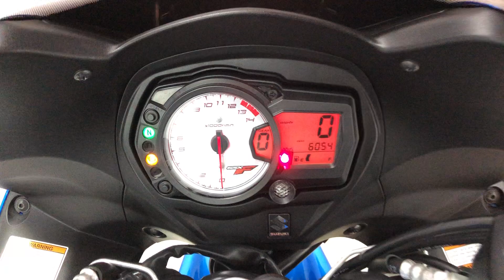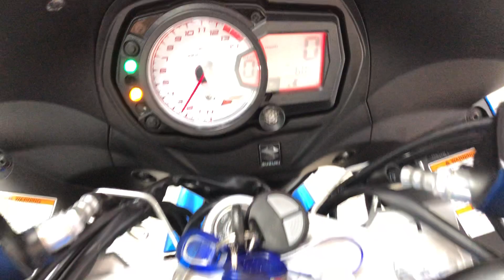Suzuki GSX650F For Sale At Hastings Motorcycle Centre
Registered July 2012 on a ‘12 plate with only 6054 miles, presented in
Glass Splash White / Metallic Triton Blue. Benefiting from full service history and tasteful must have accessories which include; genuine Suzuki 3 box luggage and extender touring screen, OXFORD heated Grips and META alarm immobiliser. The friendly GSX650F is a perfect all-rounder and proves that sometimes, brilliance is found in the most unlikely places. The GSX650F’s blend of real world performance, practicality, fun factor and value is pretty much unmatched anywhere. With its peppy 85bhp motor spread progressively over the rev range and decent enough grunt low down means this is a power-plant that’s sufficiently willing and able whatever the gear. An ideal commuter that's also capable of a weekend blast. This sports tourer would leave us serviced where required, with a full PDI inspection, 12 months MOT and 3 months warranty.